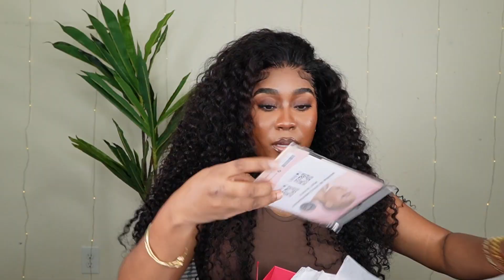My *Fav* UNice Hair Curly Frontal Glueless Frontal Wig | Protective Install NO GLUE Ft UNice Hair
48 Hours Delivery & Free Return Only for My subscribers Place Order

Extra 5$ OFF Place order ON "UNice" App on your phone➤
Bargain Now! To Get FREE HAIR on “UNice” App➤

WIG PRODUCTS FREQUENTLY USED:

 Follow @TropicTouches on Instagram 🌴🧡🤞🏾

       🐤Twitter- TR0PICma (that's a zero lol)

      All inquiries contact
If you have any questions leave them in comments below